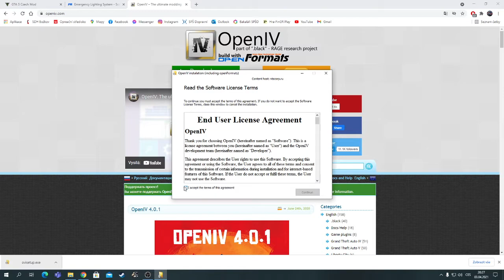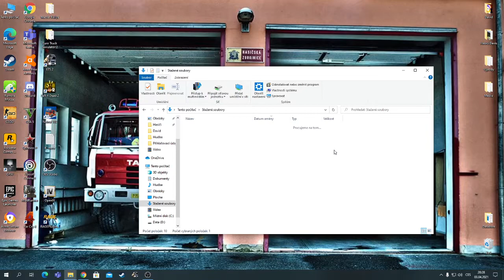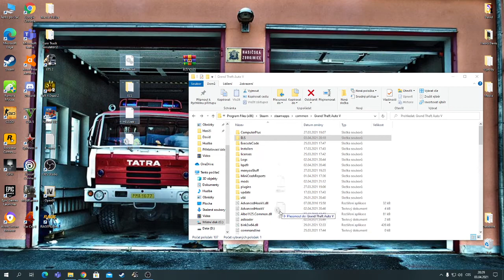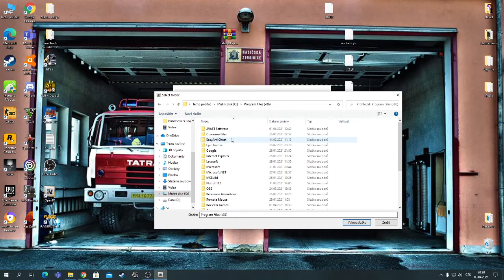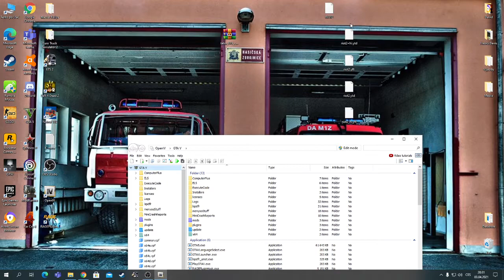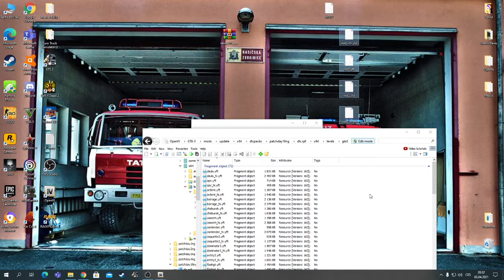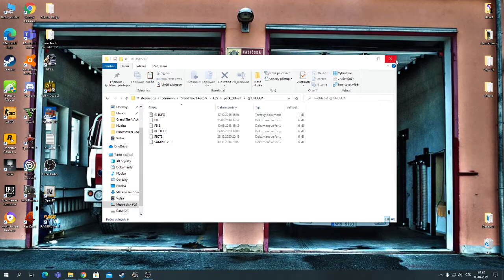Jak vložit skiny s ELS do GTA 5 + návod v popisku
Toto video jsem (jak jste si všimli) natočil s již nainstalovanými doplňky, takže já jsem klikal na "Show in mods folder" (zobrazit v mods složce), ale vy tam budete mít "Copy to mods folder" (kopírovat do složky mods), chvíli se vám to tam bude kopírovat a zabere to pár GB místa (max. 5). Je možné, že vám to tam zobrazí ještě něco, co musíte nastavit, ale pokud umíte anglicky (nebo umíte používat překladač), tak se neztratíte. Tady máte odkazy na ELS, OpenIV a Czech Mods (musíte se tam přihlásit). U většiny z nich je ještě soubor ELS, ale u některých ne (u těch co ne, tak ve hře po zmáčknutí E se rovnou zapnou blesky i VRZ a u těch co ano, tak při stisknutí E to aktivuje HORN a blesky se ovládají klávesou J, siréna G. Je možné, že budete muset J stisknout 3x, protože až na 3. stisknutí na to hra zareaguje a vozidla vám budou uhýbat. Nelze předvídat kdy ano a kdy ne, to poznáte až ve hře). Kdyby bylo něco nejasné, ptejte se v komentářích.

Za jakoukoliv podporu budu moc rád.